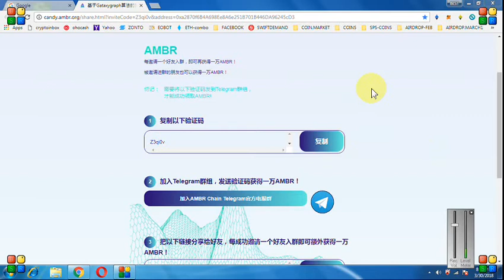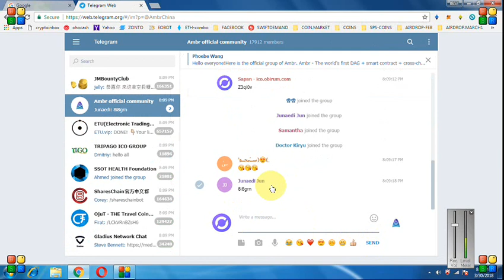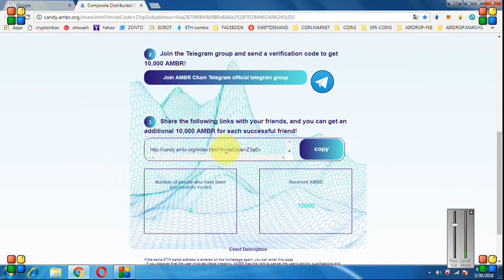10,000 AMBER COINS || NEW AIRDROP || MUST JOIN